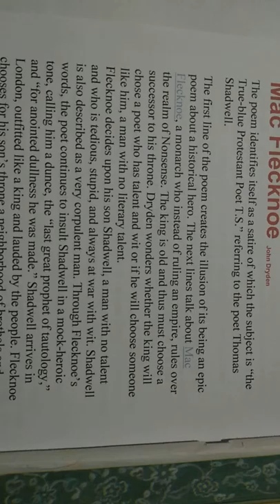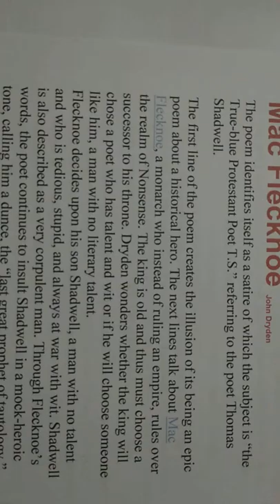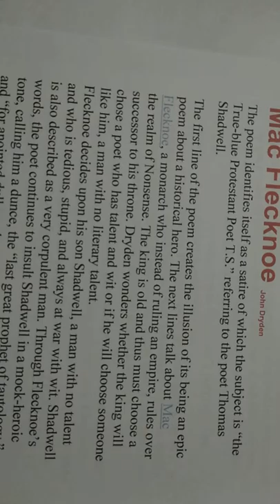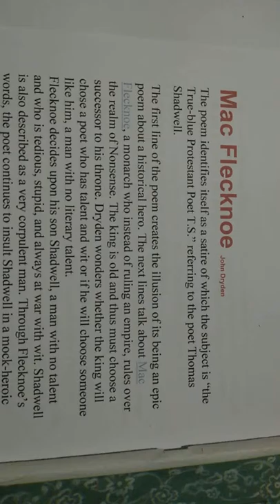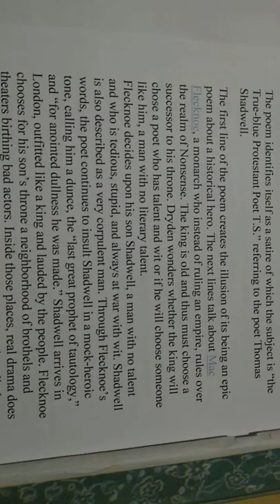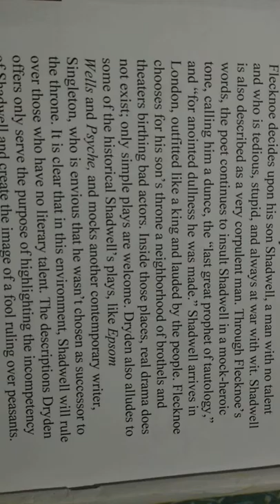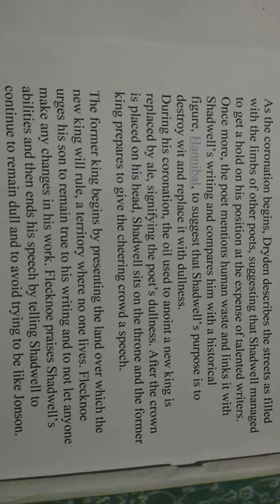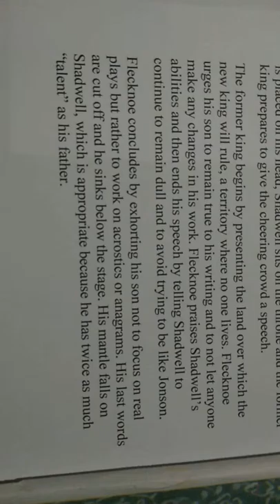Mac Flecknoe by John Dryden with Roy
Here I tried to discuss Mac Flecknoe